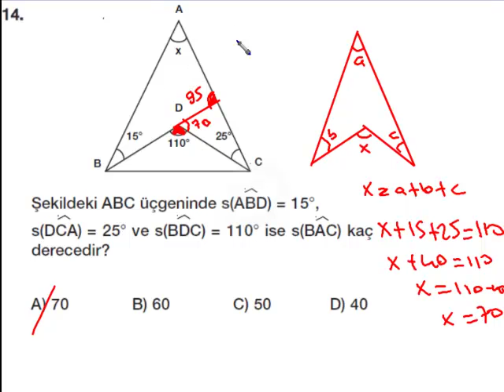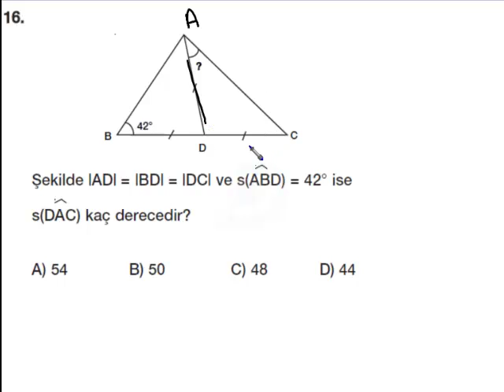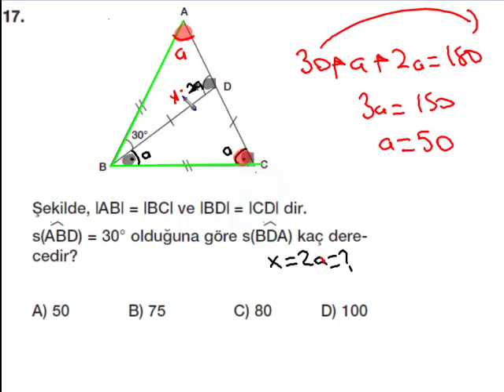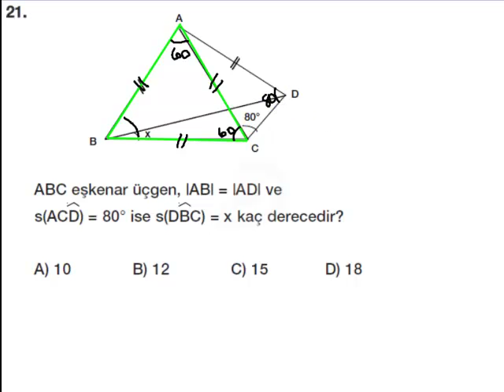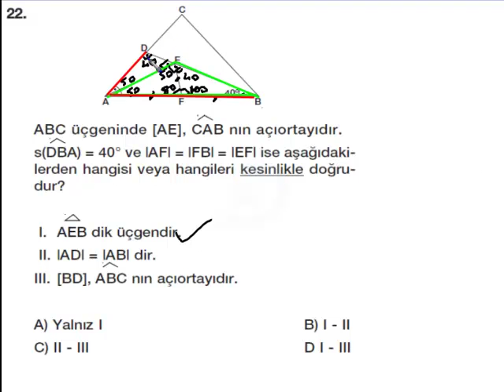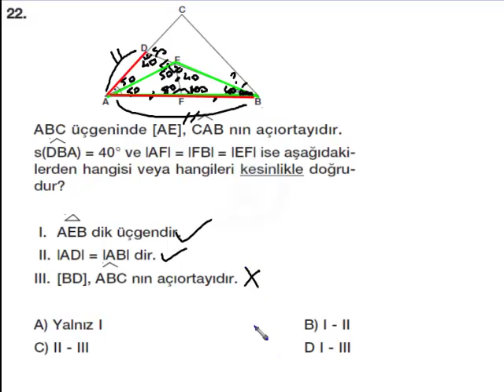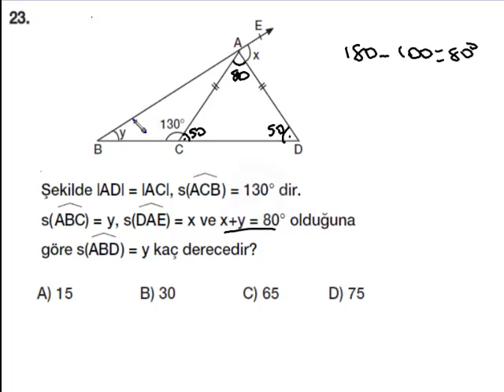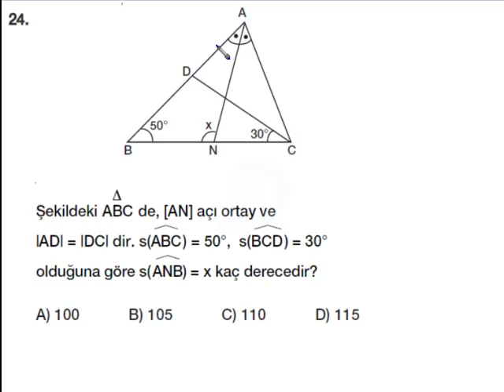8 Üçgen soru çözümü -2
İnteraktif 6-7-8 sınıf deneme sınavları
Her branştan konu anlatım kitapları
Soru bankaları sayfamızdan bulabilirsiniz.